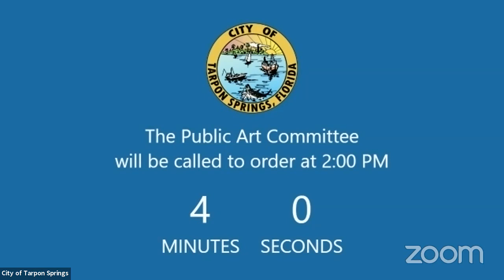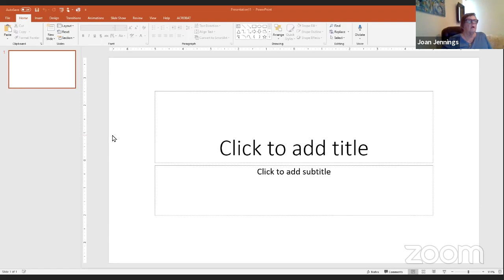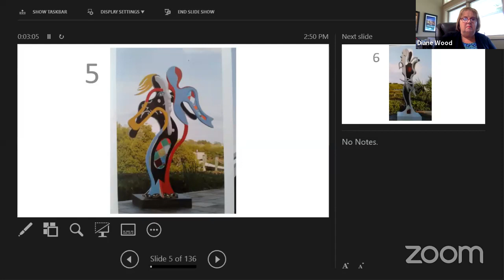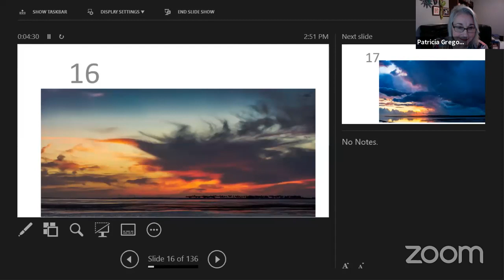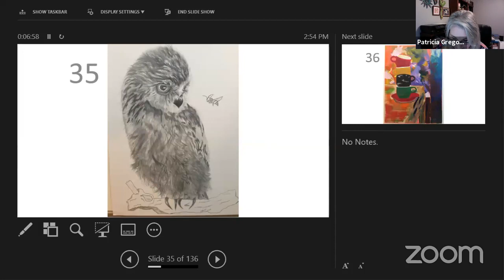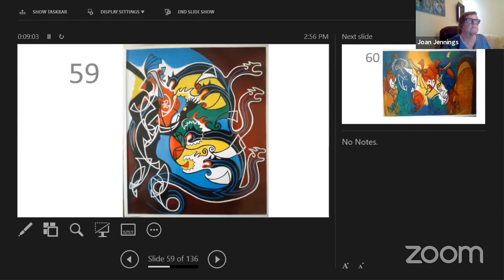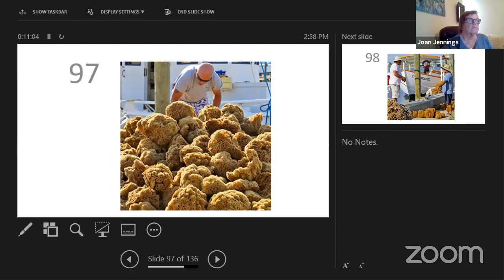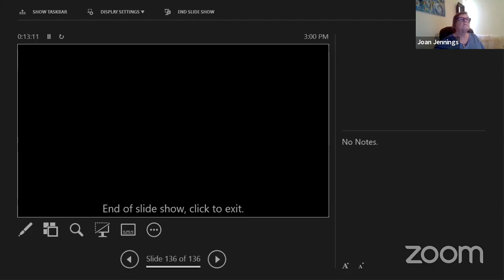Public Art Committee August 11, 2020